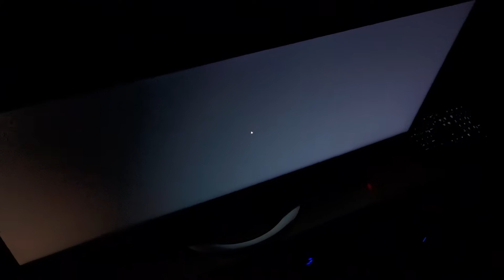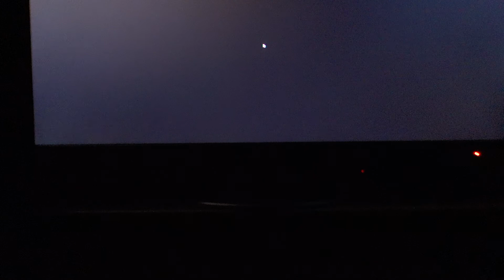LG 29EA93 - Glow (Black Screen)